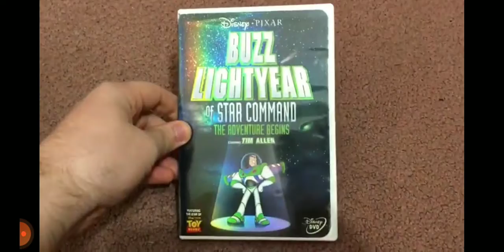My Toy Story DVD Collection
Toy Story 1 DVD Unboxing
Toy Story 2 DVD Unboxing
Buzz Lightyear Star Commed DVD Unboxing
Toy Story 3 DVD Unboxing